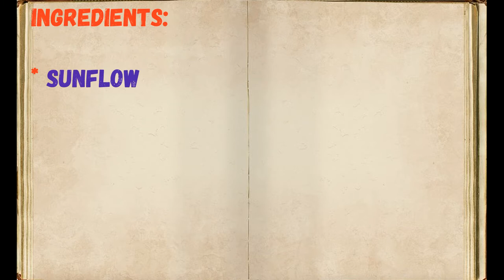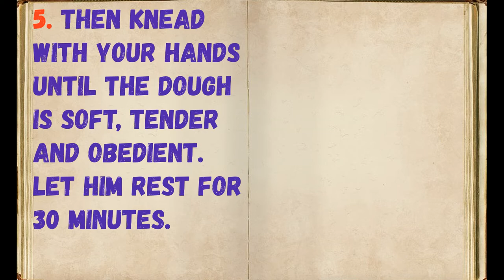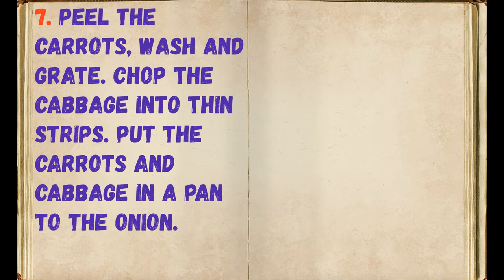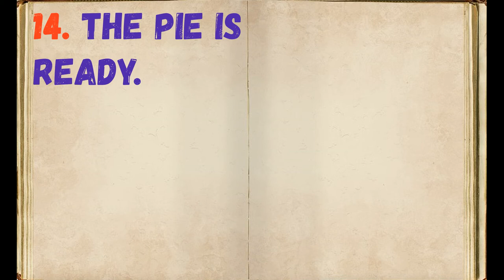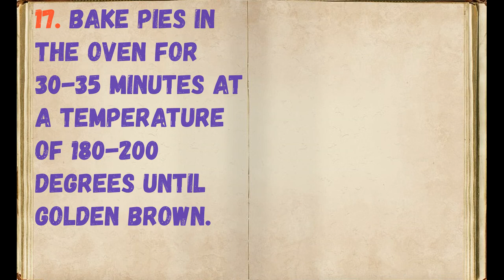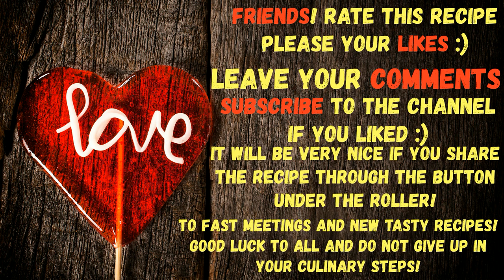Cabbage Patties "Cigars" / Book of recipes / Bon Appetit